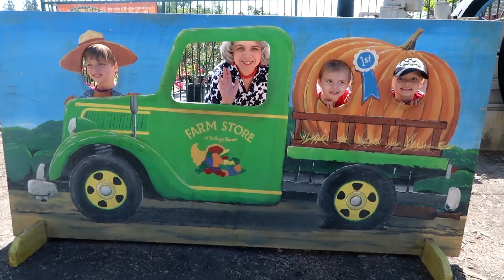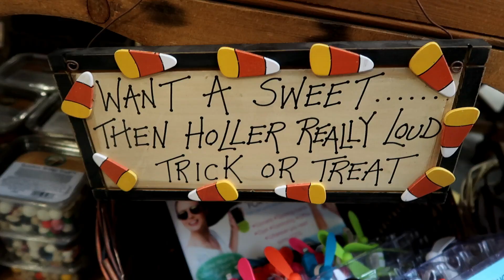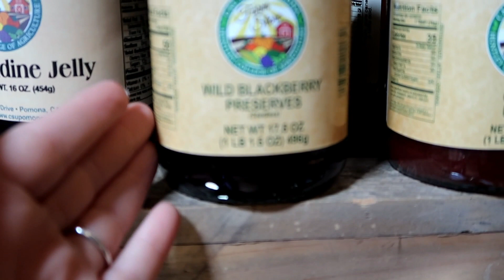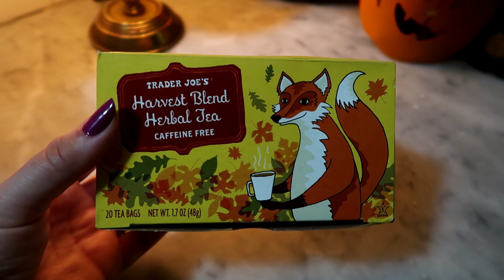My Top 10 Fall Favorites 2018! Cozy Autumn Home Ideas 🍂 Fall Home Tour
My Top 10 Fall Favorites 2018! Cozy Autumn Home Ideas 🍂 Fall Home Tour 2018 and Fall Home Decor Tour and Decorating Ideas for Chilly Autumn Nights! It’s getting chilly out there!! So grab a cozy blanket and a cup of warm coffee or tea!  I will walk you through my Fall inspired him! Enjoy!